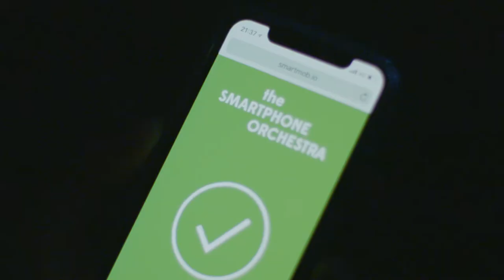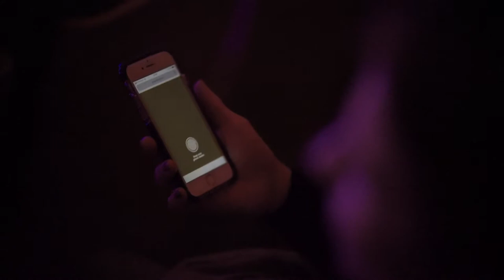A unique collaboration between Dirk Brossé and the Amsterdam Smartphone Orchestra